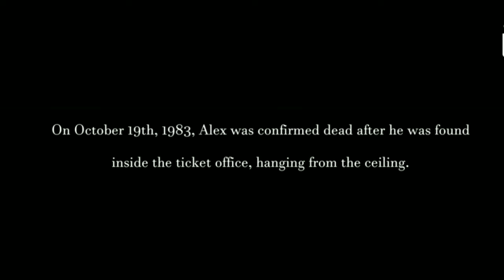REACTING TO LLAMA ARTS😳